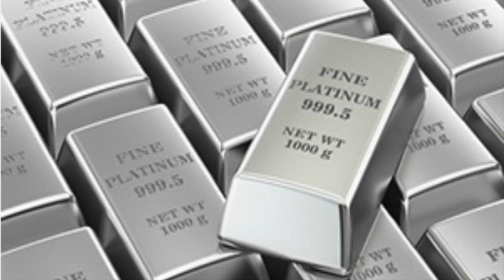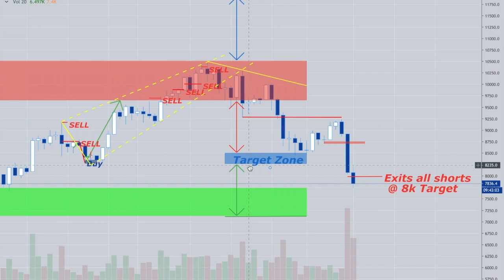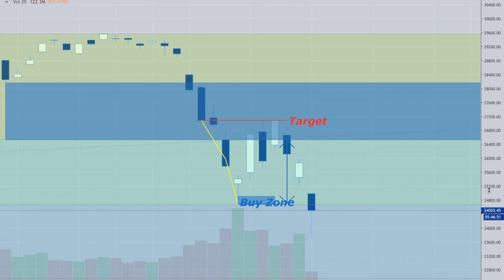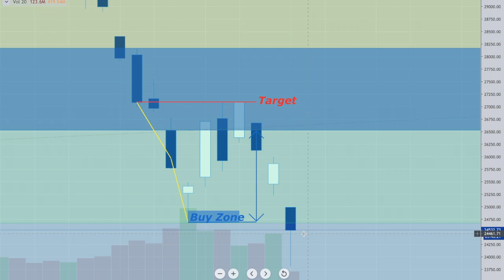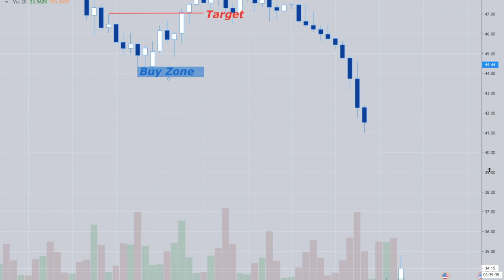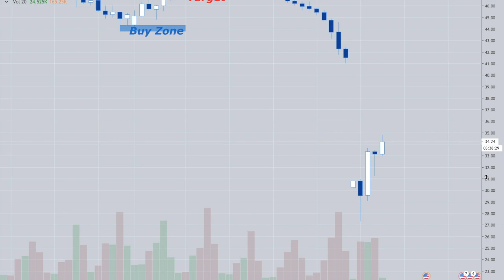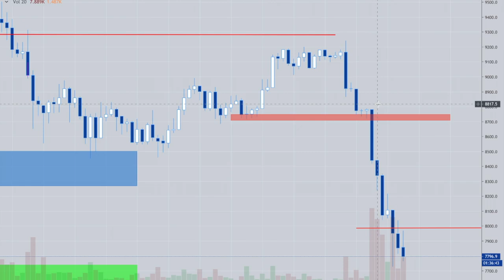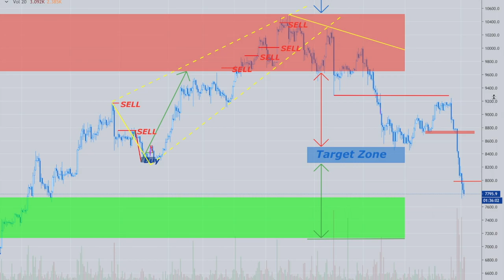Platinum Plus Update March 9th, 2020